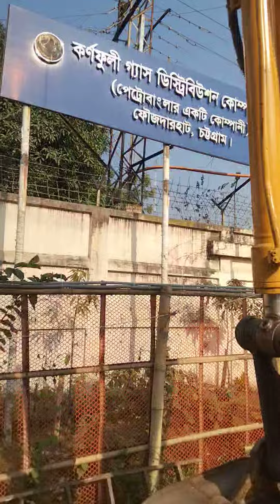HAPPY NEW YEAR 2024! TODAY'S STOCKS AND ACTIVITY IN MY YARD - 4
TOWHID ENTERPRISE, HEAD OFFICE- YARD- 1,
ADDRESS: MUSTAFA HAKIM COLLEGE ROAD, CITY GATE, CHATTOGRAM.
YARD- 2, 3 & 4
ADDRESS: FOKIRHAT,  IN FRONT OF KARNAPHULI GAS COMPANY  MAIN GATE, SOUTH SALIMPUR, CHATTOGRAM, BANGLADESH..
PHONE / WHATSAPP MD. TOWHIDUL ISLAM
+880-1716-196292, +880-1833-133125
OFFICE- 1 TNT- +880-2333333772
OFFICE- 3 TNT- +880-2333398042